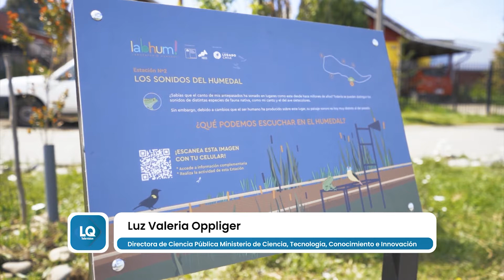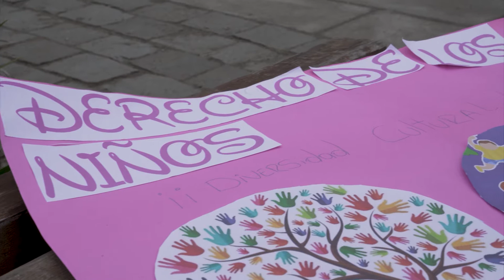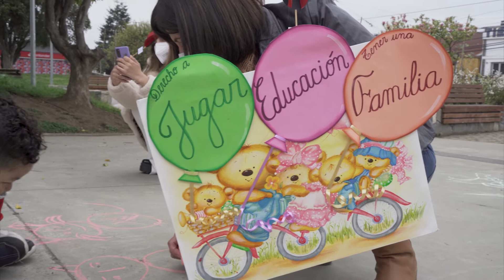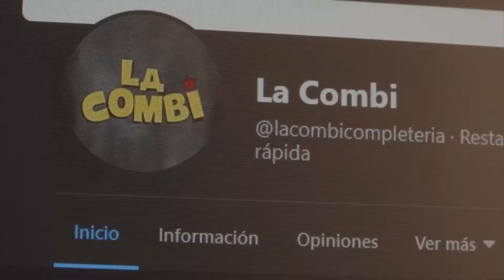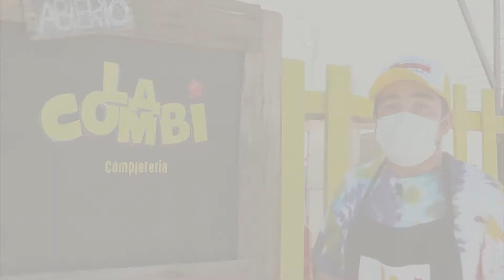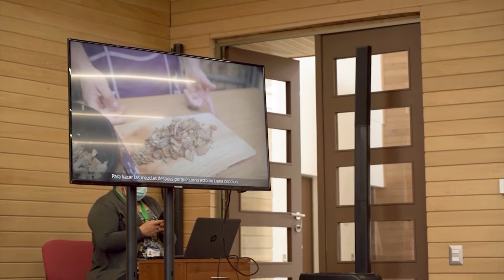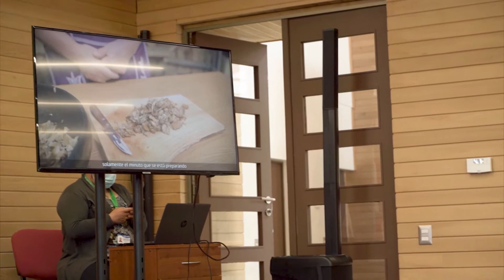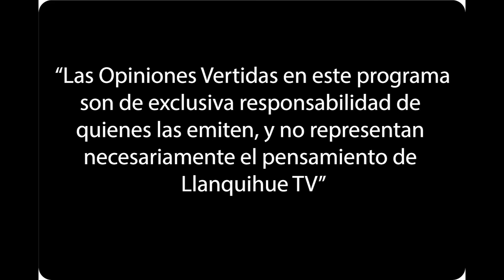Llanquihue al Día - Edición '2 de Noviembre 2021